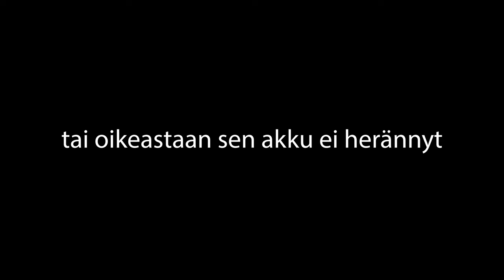Kesankijärven kierros eli helppo pyörälenkki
Pyörälenkki Ylläksellä ilman mäkiä. Eli maisemia ilman jännitystä. Kaikille sopivaa ulkoilua.